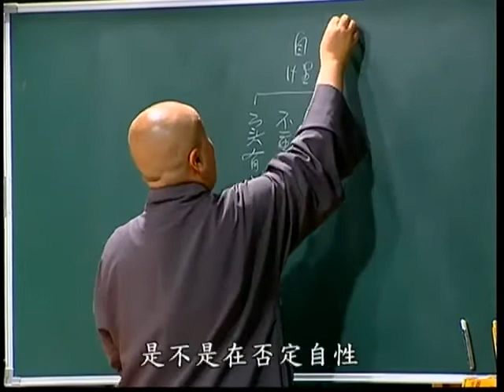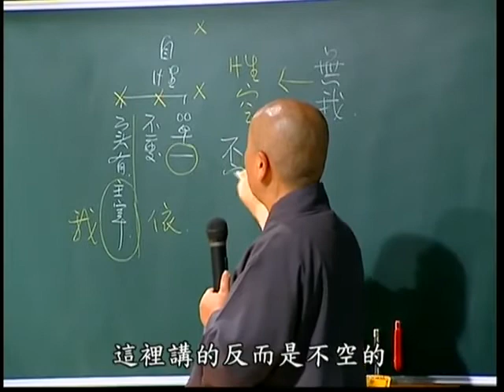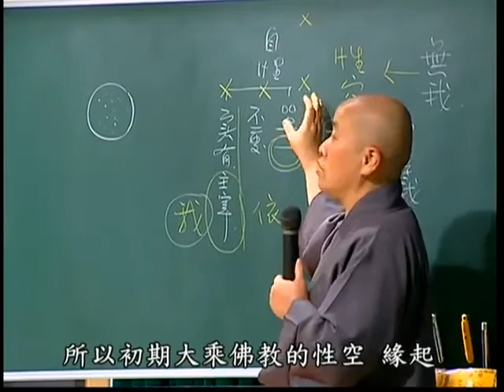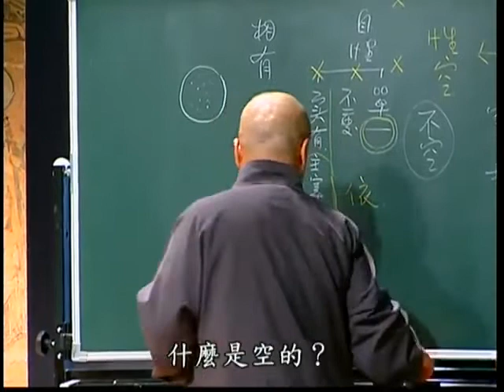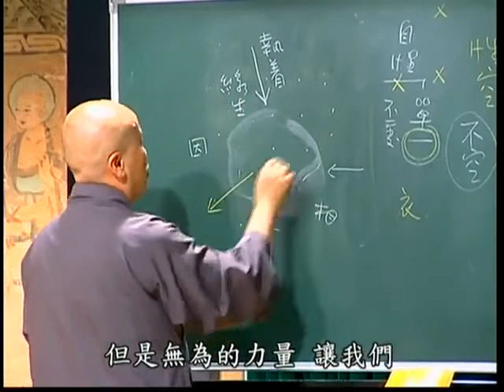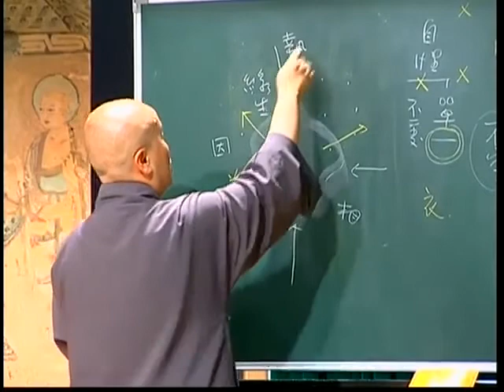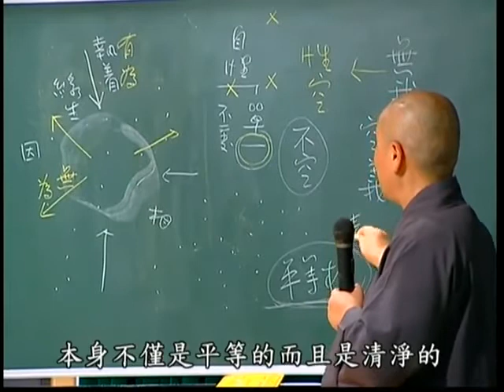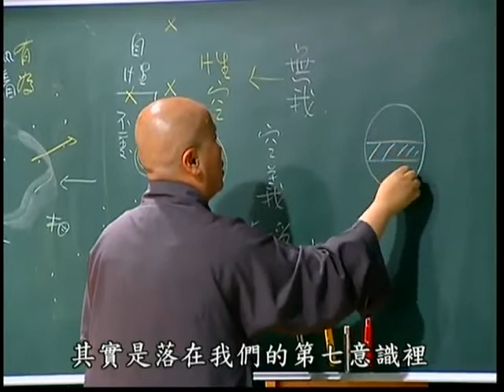印度佛教思想史第五十二集 寬謙法師